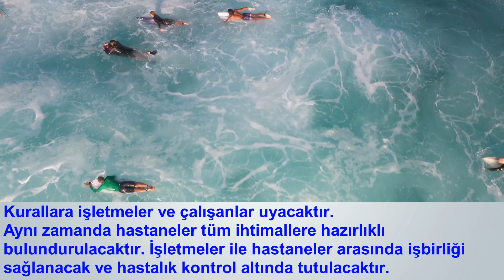Yurt dışı uçuşlar ve Turizm Sezonu Bayramdan sonra başlıyor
Yurtdışı Seferleri Bayramdan Sonra Başlıyor
Bilim kurulu ile yapılan toplantı sonrasında açıklama yapan Sağlık Bakanı Koca, bayramdan sonra yurtdışı seferlerinin kontrollü şekilde başlayacağını açıkladı.

Turizm Hareketlenecek

Sağlık Bakanı Fahrettin Koca ile Bilim Kurulu dün toplanarak şu anki durumu değerlendirdi ve normalleşme planlarını yaptı. Toplantı sonrasında açıklama yapan Koca, önemli değerlendirmelerde bulundu. Turizm sezonunun açılması nedeniyle yurtdışı seyahat yasağının ne zamana kalkacağı merak ediliyordu.

Sağlık Bakanı ile Kültür ve Turizm Bakanlığı arasında yapılan görüşmeler neticesinde karara varıldı. Ramazan Bayramından sonra kontrollü şekilde yurtdışından gelişler yapılmaya başlanacaktır. Her gelen kişi ise teste tabi tutulacaktır. Gelen kişilere hızlı test yapılmak yerine PCR moleküler testleri yapılacaktır. Böylece hastakişiler belirlenecek ve tedavialtına alınacaktır. Yurda girişleri engellenecektir. Yurtdışından gelişlerin sağlanması ile turizm sektörü de hareketlenecektir.

Bayramdan Sonra Gevşeme

Ramazan Bayramından sonra turizmin hareketlenmesi adına seyahat yasakları gevşetilecektir. Öncelikle yurt içinde iller arası seyahat yasakları kaldırılacaktır. Sonra ise yurtdışı seyahat yasakları gevşetilecektir. Böylece turizm sezonu için hareketlilik sağlanarak, salgının ekonomik yaraları sarılacaktır.

Hem tatil yerlerinde hem de diğer işyerlerinde çalışan herkes için uyulması gereken kurallar belirlenecektir. Kurallara işletmeler ve çalışanlar uyacaktır. Böylece hem sağlık hem de ekonominin korunması amaçlanmaktadır.

Video by Artem Beliaikin from Pexels